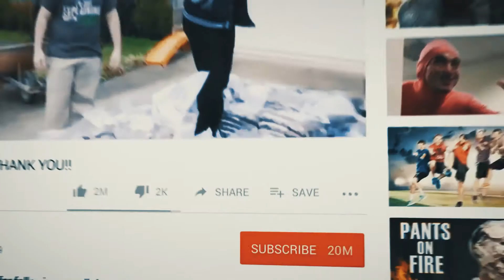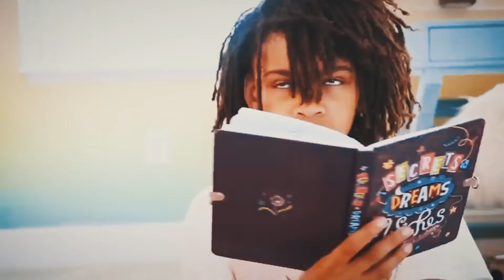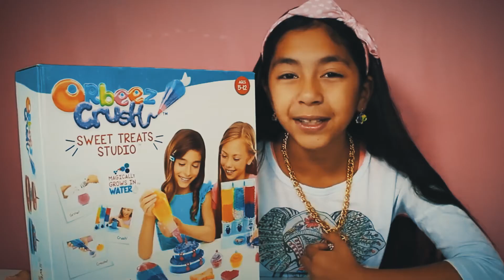10 Richest Kid Youtubers 2021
YouTubers have been doing the most for the past couple of years; we have seen channels skyrocket from a thousand subscribers to a million in a single year. We have also seen YouTubers become millionaires, with channels like Dude Perfect earning over $20 million in a year. While Dude Perfect consists of 5 guys in their 30s, there are a ton of YouTube channels owned by children, and they are doing extremely well for
themselves.
There are several kid YouTubers who have stacked millions of subscribers on YouTube, making them into millionaires at very young ages. This platform has offered them an opportunity to connect with global audiences, talking about toys and games while also raking in millions of dollars.
In this video, we will be taking a look at the richest kid YouTubers in 2021.